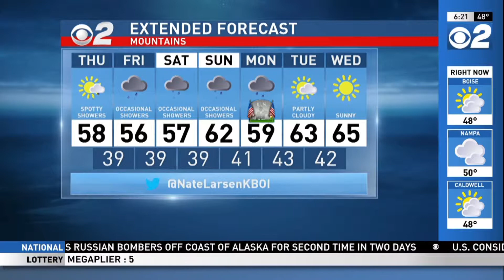Idaho AM Weather May 23